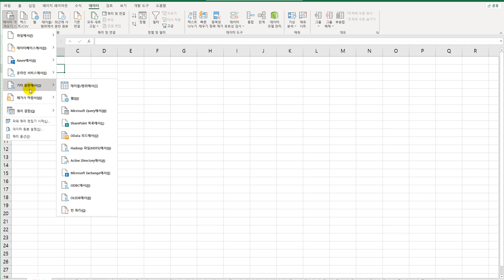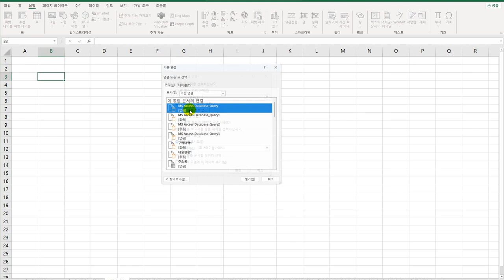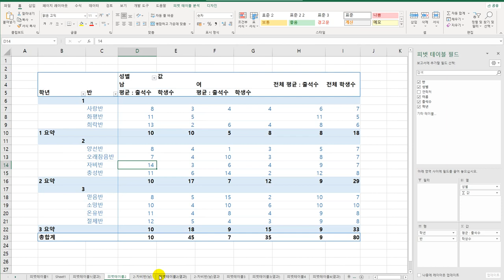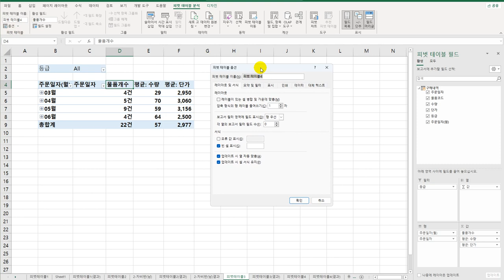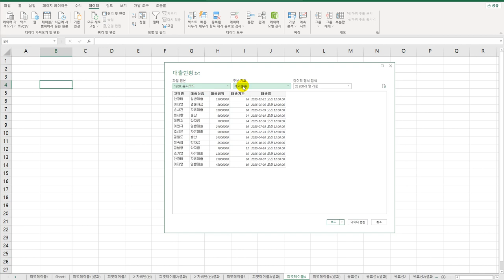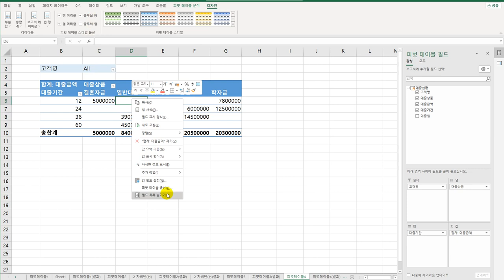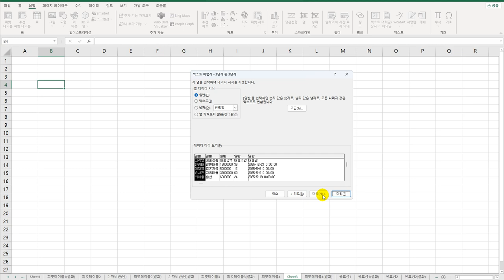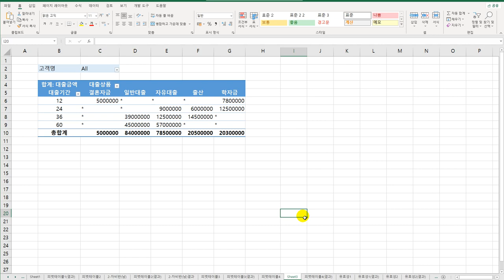[컴활1급실기] 엑셀_17 피벗 테이블